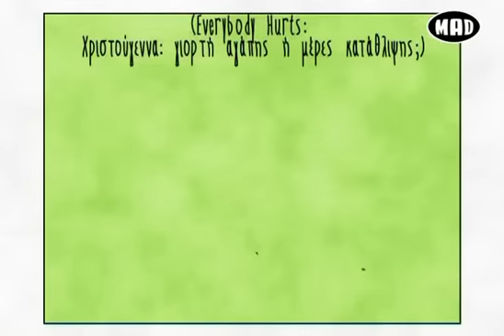Your Voice - Everybody Hurts - η γνώμη του ψυχολόγου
Ο Δημήτρης Μπούκουρας μιλάει στο Your Voice για την κατάθλιψη γενικά, τα αίταια, τη συμπτωματολογία και παραθέτει στατιστικά στοιχεία και έρευνες πάνω στο θέμα.